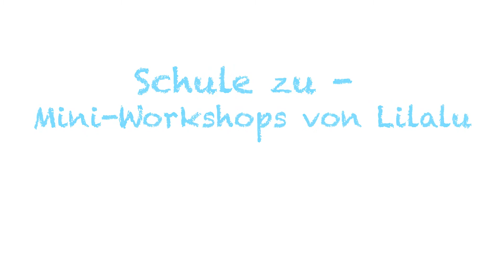Mini-Workshop von Lilalu: Selber Seife machen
DIY: super Ideen für Zuhause von Künstlern und Artisten. Heute: Seive selbst machen mit Lena.

Den Lilalu-Workshopleitern geht es wie euch: Sie sitzen zu Hause. Doch sie trainieren weiter und zeigen euch ihre Tricks zum Mitmachen. Echte Mini-Workshops für zu Hause von unserem Ferien- und Bildungsprogramms Lilalu.